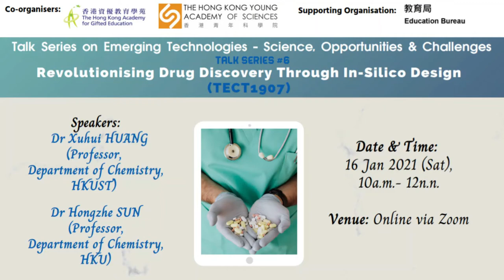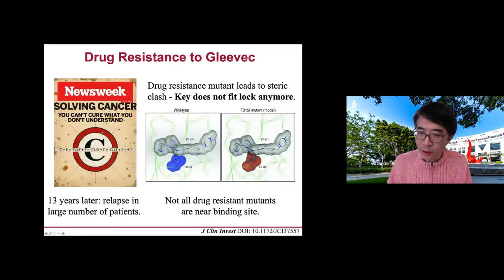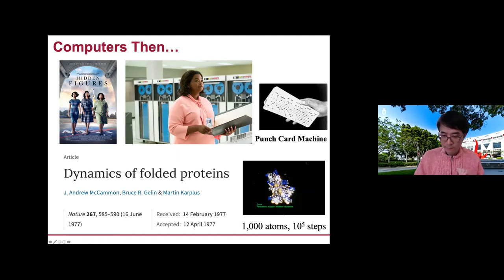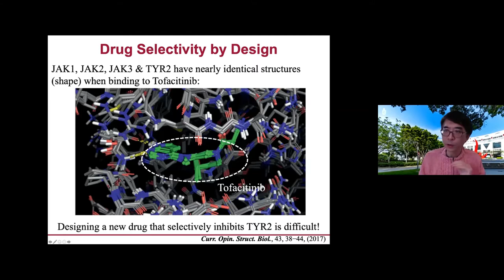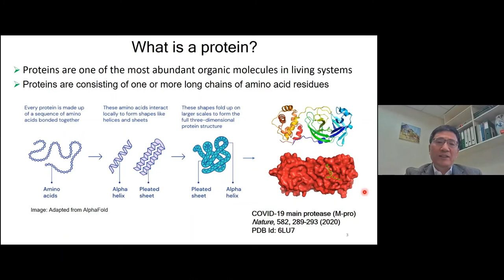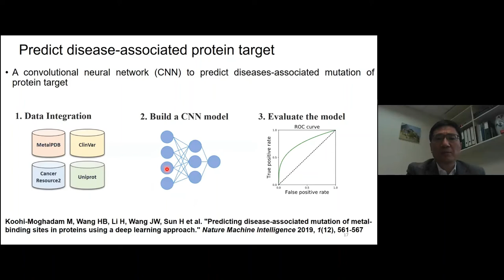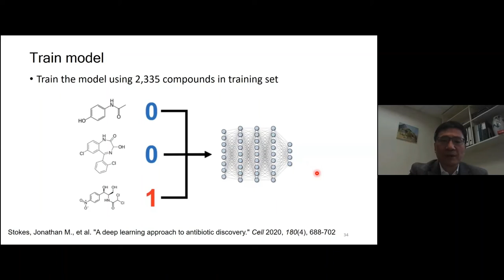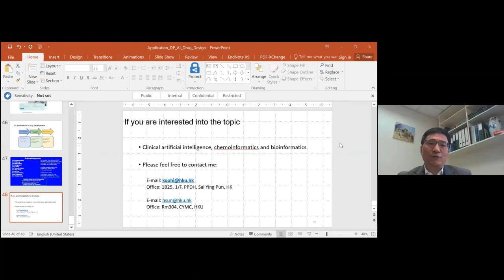Talk Series #6 - Revolutionising Drug Discovery Through In Silico Design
Talk Series on Emerging Technologies — Science, Opportunities and Challenges #6
Topic: Revolutionising Drug Discovery Through In-Silico Design

Introduction:
The main goal in drug discovery is to identify and develop chemical molecules that can tightly but selectively bind to target protein receptors to inhibit their functions. Therefore, accurate predictions of “tightness” (free energies) and “pose” (orientation of binding) of protein-ligand binding is of central importance for in-silico drug design aided by computers. “In-silico” drug design refers to the use of sophisticated computer modeling and recently Artificially Intelligence (AI) techniques, which greatly reduces the need for expensive lab testing. In this talk, we will discuss how recent breakthroughs in computational approaches particularly AI-driven techniques that revolutionizes the drug discovery processes.

The Speakers:
Prof Xuhui HUANG, Professor, Department of Chemistry, The Hong Kong University of Science and Technology
Prof Hongzhe SUN, Professor, Department of Chemistry, The University of Hong Kong